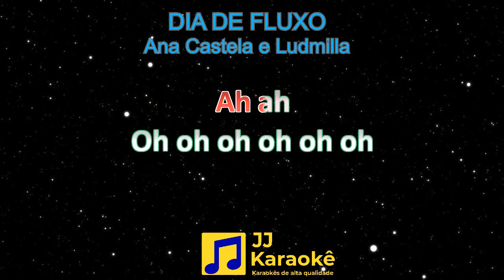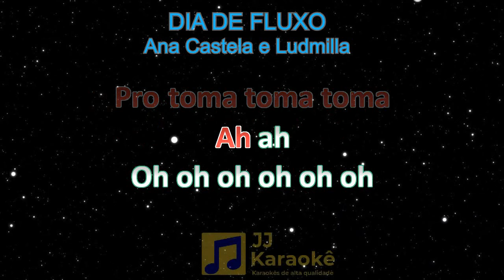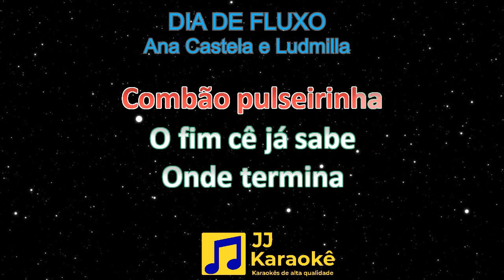Dia de fluxo - Ana Castela e Ludmilla - Karaokê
Dia de fluxo
Artistas: Ana Castela e Ludmilla